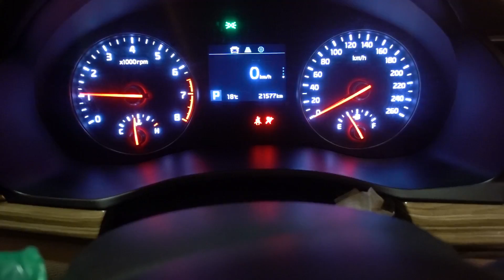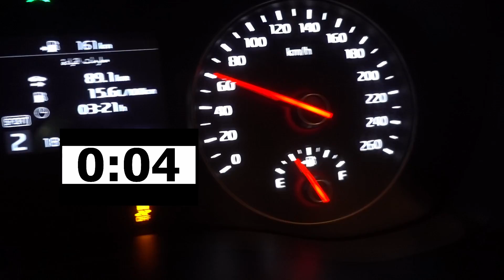تسارع كيا كادينزا 3300 سيسي